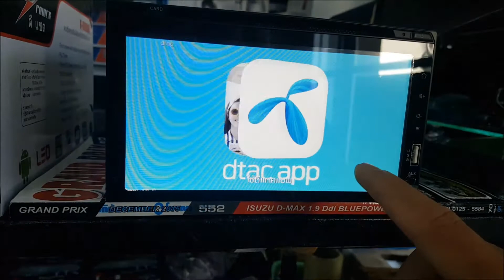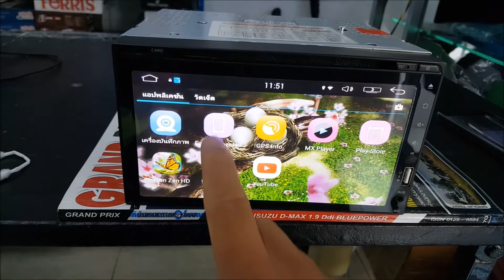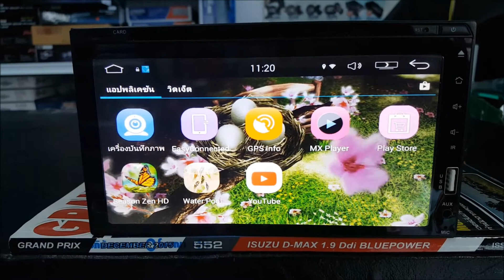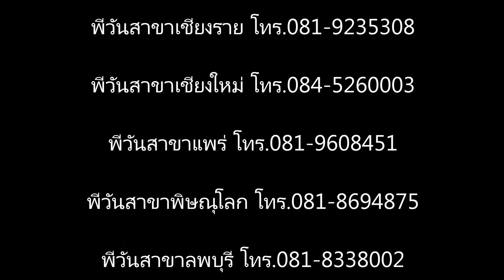เครื่องเสียงติดรถยนต์ ANDROID ยี่ห้อ DZ D-6090A ราคา4,950บาทBy.พีวันเชียงใหม่โทร.084-5260003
ขายส่งจอแอนดรอยด์ติดรถยนต์เชียงใหม่ ปาล์มสปริงเพลส ถนนมหิดล
 P.ONE CAR AUDIO
แบรนด์ยี่ห้อมิชิก้า จัดจำหน่ายโดย พีวันกรุ้ปทั้ง15 สาขาทั่วประเทศ
P-ONE THAILAND CAR DIGITAL AUDIO WHOLESALER โทร.0845244433 LINE@Id : @pone
พีวันสาขา กบินทร์บุรี ปราจีนบรี สระแก้ว นครนายก โทร.092-2711005
NISSAN ALMERA
พีวันคาร์ออดิโอ ศูนย์ขายส่งเครื่องเสียงรถยนต์ กันขโมย กล้องติดรถทกชนิด จีพีเอส GPS TRACKING ทีวีดิจิตอล หน้ากากวิทยุ สายเชื่อมต่อ CAR WIFI MIRRORLINK จอแอนดรอย์ANDROID อุปกรณ์เสริม Installation Kits Inner Frame Type เช็คราคา และสั่งซื้อผลิตภัณฑ์ ได้ทุกรุ่น ทั้งเครื่องใหม่พร้อมใบรับประกันห้าง และเครื่องเสียงรถยนต์มือ2 ในราคาปลีก ส่ง ตุ้ ลำโพง ซับ 10 12 15 นิ้ว เพื่อใช้กับรถเก๋ง แคป 4ประตู พร้อมบริการจัดส่ง ทั่วประเทศ สอบถาม 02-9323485 F.02-5382986 P.ONE CAR AUDIO WHOLESALE THAILAND P.ONE CAR AUDIO ONE OF THE BIGGEST CAR AUDIO WHOLESALE THAILAND Tel.+ BANGKOK ,IMPORT_EXPORT WE HAVE MORE THAN 20 BRANCHS PRODUCT CAR AUDIO ACCESSORIES HEAD UNIT SPEAKER SUBWOOFER CAR ALARM TRACKER JVC KENWOOC PIONEER SONY ALPINE CLARION FERRIS MTX KICKER TOPAZ PERFORMANCE R R STRONG WIBE SOUNDMAX SOWAYSPEAKER WORLDTECH PIORITY ZULEX SOWAY R STRONG Tel.+ /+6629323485